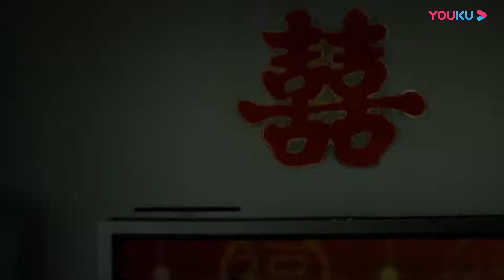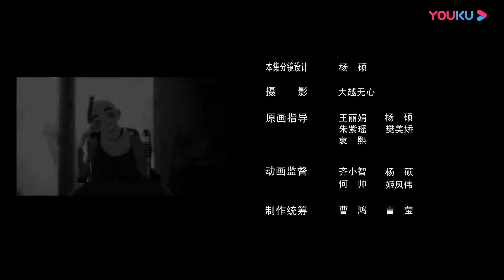【泡芙小姐 第五季 Miss Puff Season 5】EP04 | 泡芙小姐带我们重温以往的温暖回忆 | 青春剧情漫 | 优酷动漫 YOUKU ANIMATION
【泡芙小姐 第五季 Miss Puff Season 5】每一件东西都包含了一个故事，而我们在生活中总会不经意的丢失很多东西。所以在第五季中泡芙小姐将化身为一位“寻物专家”，专门帮人寻回那些丢失的物件，找回那一段段回忆。找不到北的我们找东西……

★集数：13集